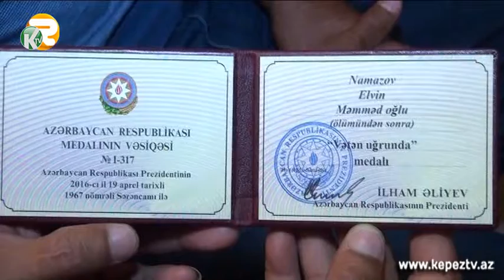Qazaxda 3 şəhidin ölümündən sonra təltif olunduğu medallar ailələrinə təqdim edilib(Kepez Tv)